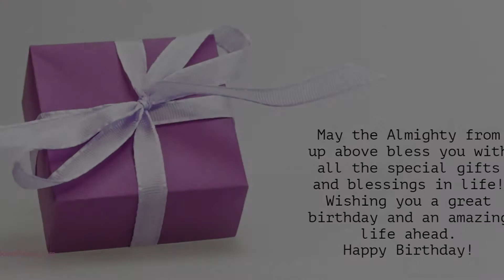Happy Birthday to Vasavi - Birthday Wish From Birthday Bash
Hey Vasavi!